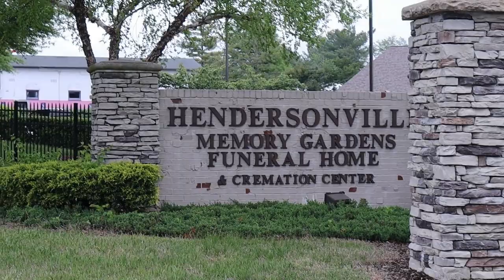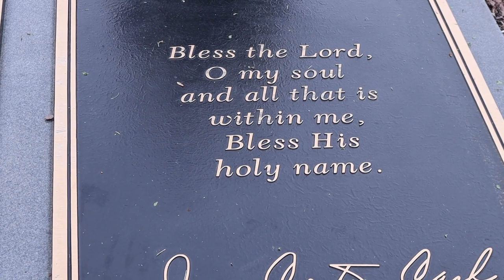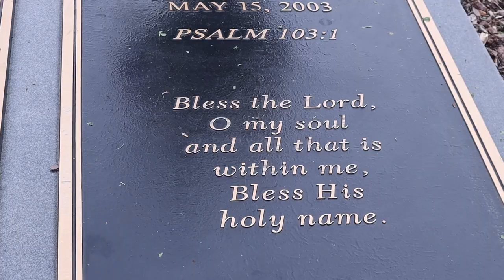The Graves of Johnny Cash, June Carter Cash, and Merle Kilgore - Hendersonville Memory Gardens, TN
I stop at the Hendersonville Memory Gardens in Hendersonville, Tennessee to see the graves of Johnny Cash & June Carter Cash. I also come across the grave of Merle Kilgore, Hank Williams manager at the time of his death.